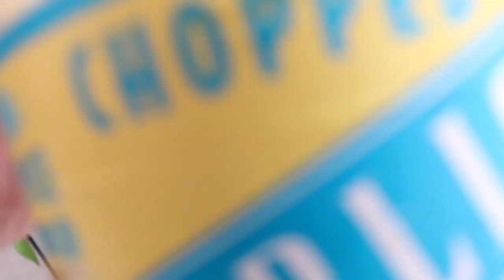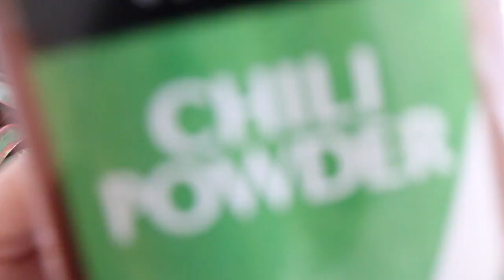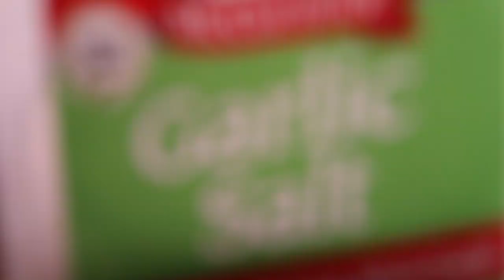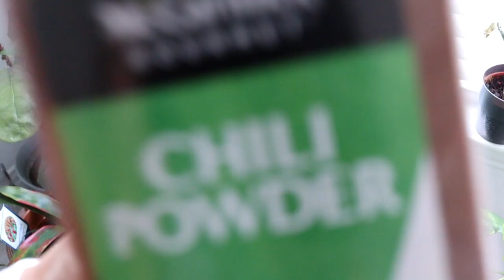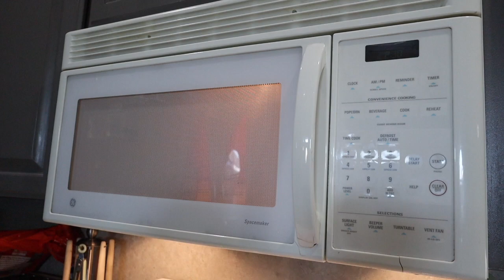easy mama meal prep for weight loss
Taco Breakfast scramble
Ingredients
1lb lean ground beef
6 eggs
2 bell peppers
1/2 onion
1-2 tbsp oil
1-2 tbsp minced garlic
Seasonings: paprika, garlic salt, chili powder, salt and pepper

Directions:
Heat large pan to med high heat
add oil, minced garlic, and veggies
saute until veggies aren't as vibrant in color
add ground beef, crumble and cook until there is no pink left in meat.
crack eggs in a med sized bowl add seasonings and wisk until scrambled.
Once meat is cooked add egg mixture and sitr until eggs are cooked.
Divide into 3 containers and enjoy!

Good in fridge up to 3 days, or 3 months in the freezer.

Cauliflower fried rice and shrimp
Ingredients:
2 bags cauliflower rice with veggies
2 bags COOKED xsmall shrimp deveined with tail off
seasonings: paprika, garlic salt, ground ginger, franks red hot stingin' honey garlic, and sesame seeds

Directions:
Heat large pan over med high heat
add oil and cauliflower rice. Saute until cooked.
Add shrimp and seasonings.
Cook until shrimp is browned

Chicken Stir fry bowls
Ingredients:
about 5 boneless, skinless, chicken breasts.
frozen peppers and onions mix
3 cups of jasmine rice (cooked) *I used the microwave kind this time but I will not next time due to the harmful ingredients it contained *
sugar free stir fry sauce * G hughes is the best
seasonings: chili powder, paprika, garlic powder, lawrys season salt, franks red hot stingin' honey garlic

Directions:
Cube chicken and add oil to pan
add chicken and seasonings
cook until the internal temp of the chicken reaches 165 degrees F (or until middle is no longer pink) check multiple pieces of chicken to make sure they were cooked evenly!)
once chicken is cooked add 1/2 bottle of stir fry sauce, let simmer for a few minutes
Divide rice and chicken into 3 containers and enjoy!

My fave meal prep containers * I didn't use in this video bc I had Luxis food in them

The containers I used in this video:

Food Chopper:

Kitchen Utensils:

Mixing Bowls *These are great because they have a grippy bottom and a pouring spout!